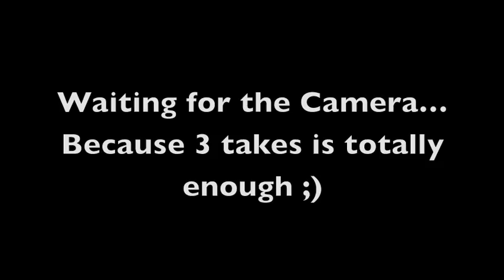Behind the Scenes Thing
Jonathan wrote/directed Murder in Moderation. Here are the bloopers/outtakes/whatever. And if you actually have a life you can watch the short version